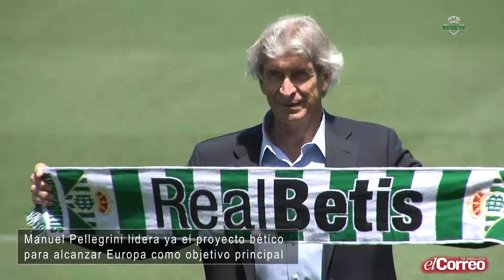Manuel Pellegrini es presentado como entrenador del R. Betis Balompié